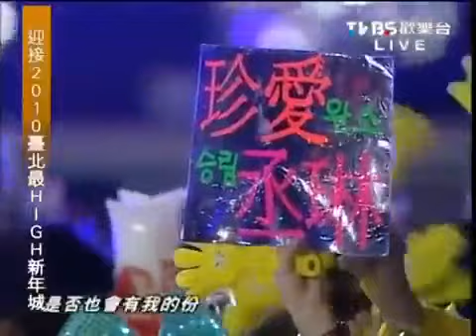rainie yang 2010 countdown live TVBS 2/3 cpop08